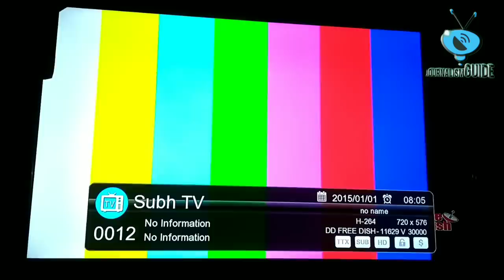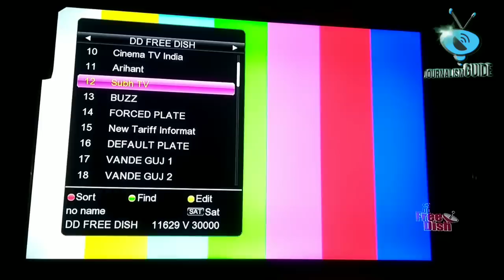DD Free Dish Removed 1 Channel w.e.f 15th October 2019 | डीडी फ्री डिश ने हटाया 1 हिन्दी चैनल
Namaskar Dosto,

DD Free Dish ne apne DTH Platform se 1 Hindi channel Removed Kar Diya hai. Yeh channel konsa hai iski Puri jankari ke liye video ko pura jarur dekhe.

Dhanyawad.